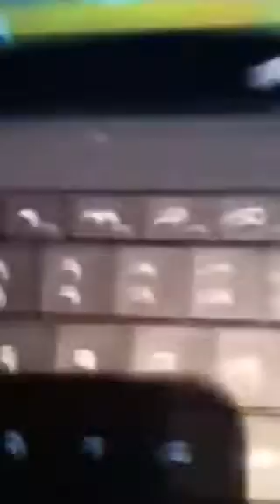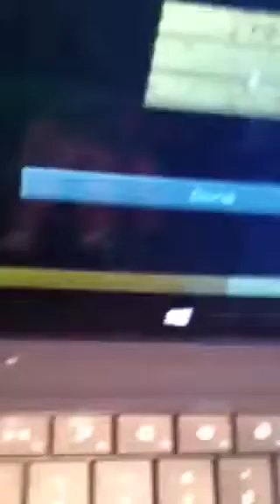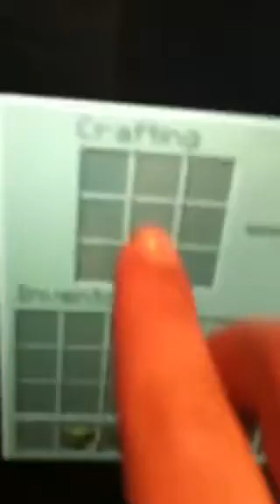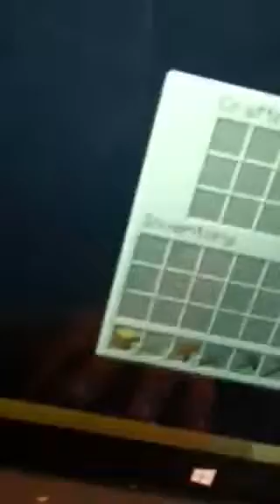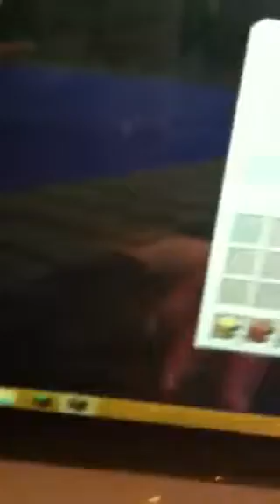Minecraft survival PT 4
Hi guys today I will make a garden in my world so hope  you enjoy. By and sub